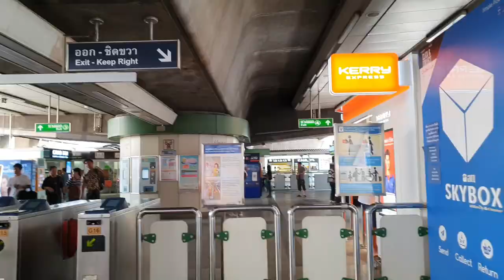DCTEEA | Vlog Test Samsung Galaxy S10+ ทำผิวแทน เข้าตู้อบ BKKSUN Tanning Studio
UHD 60fps
BTS ทองหล่อ ทางออก 2 จุดสังเกตคือ ฝั่งที่มีคอนโด เยอะ ๆ
Australian Gold - Deviously